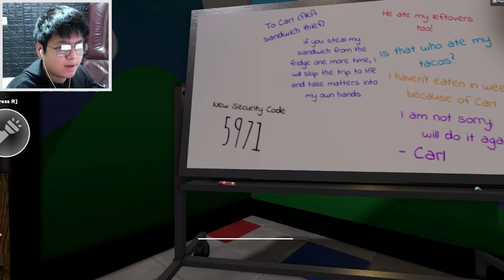Poppy's Playtime | ROBLOX | HUGGY WUGGY PERO SA ROBLOX!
Welcome sa ating Horror Channel haha

PlayofEL play Poppy Playtime Roblox